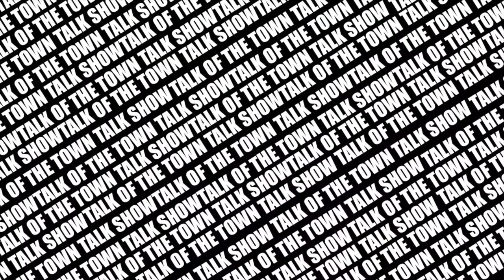M3 Rah Discusses Starting His Career During Pandemic, Opening up for Boosie, and More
In this episode, our host Coey talks to M3 Rah to reflect on his year-long experience in the music industry so far. They dive into the origin of his name, influences, advice about the industry, his future plans, and so much more.